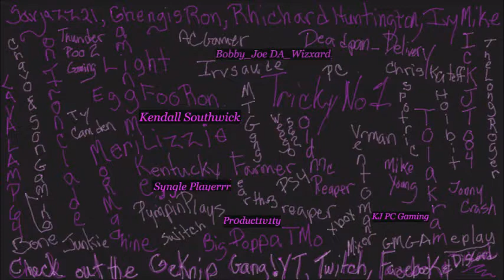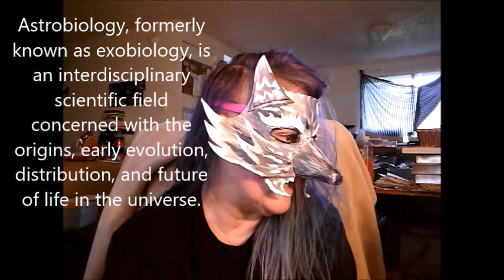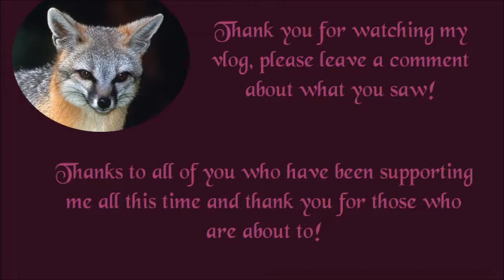Vlog 153- Brain Food: Radio Waves from Space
So I read this article about radio waves coming from a galaxy near us and I though hmmmm.  What does that really mean and should we all get excited about it.  So I share two other articles about it.
 Let me know what you think.  Hope you like it. I welcome people commenting  and sharing how they feel about any of my subjects.  I hope you all have a great day and I will catch you all on the flip side!
 I have four different series titles each telling you a bit of different stuff about me and how I think.
1. Rambling 101 in which I just talk about what ever is on my mind.
2. Know Thy Self in which I talk about art in society like books, movies, games, ect.  And how they effected me through my life.
3. What Does the Vixen Say? This is where you”the viewer” gets to ask me questions.  For each question, I give out a shout out if you have some kind of social media that you want the world to know about.  Warning, I only use the coolest question, ones where there was a real need to know and there was some thought put into them.
4. Brain Food.  This is one topic I pick that I want to share with you all about what I think.  I encourage comments.
5. Bits of Me:  Where I take an image or thing and talk about my memories in a different way.
6. Just Good Enough Crafting:  Soon to be added craft vlog where I will chat about art and you get to watch me create a piece.  This one will eventually become a live stream event.
7. Alchemy101:  This will be vlog where I talk about food and share some cooking things I do.  Not sure when it will be added to the list.
You can also visit my discord and learn more about me and share things you like with me.  Thank you for visiting my channel and lots of love to those who stick around to give me support.

If you want to know more about me or what is going on with my channels, crafts and just life in general; my discord is the place.  Come join and stay and chat and get a role for the Den. We will see you as family and do the best to support you in the things you like to do!

Any money donated to this channel goes towards new games, equipment improvement and art supplies.  Thank you for all of your support and help.

Big thanks for all the support to those in the Geknip Gang.  If you like games and what a bunch of really great people to chat with about them; check out the Geknip Gang.

Because we all work very hard to do our best,please check out some of my favorite creators: